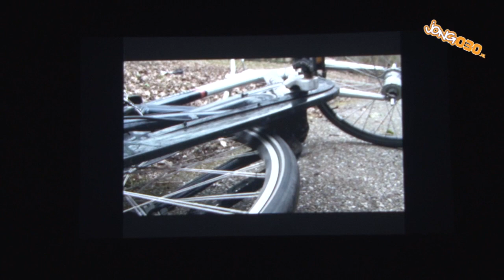kunstbende voorrondedag 2013